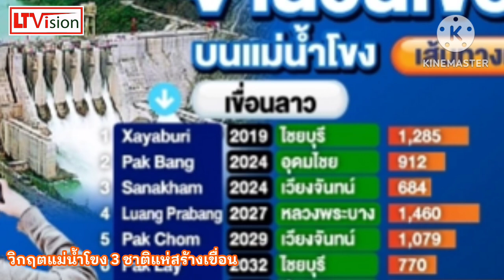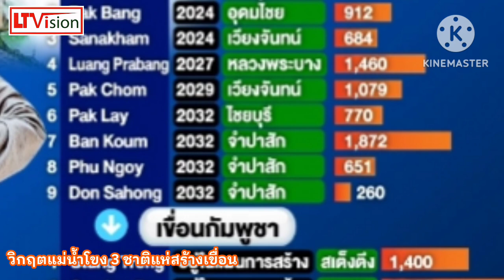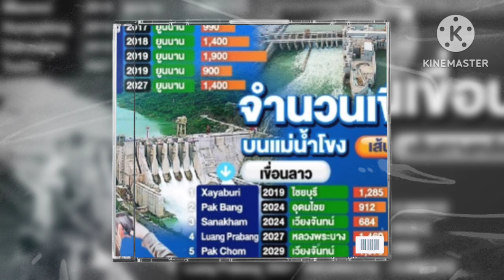วิกฤตแม่น้ำโขง 3 ชาติแห่สร้างเขื่อน